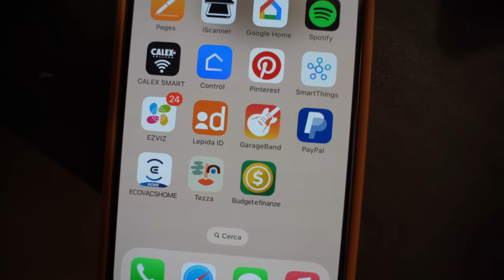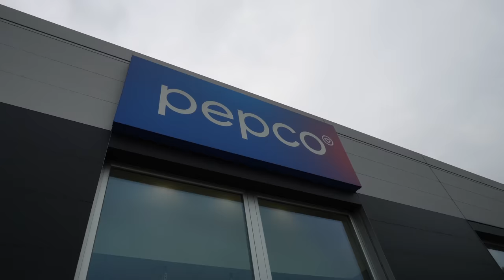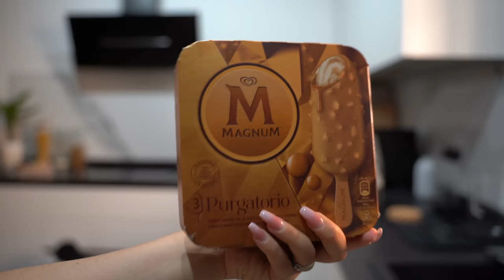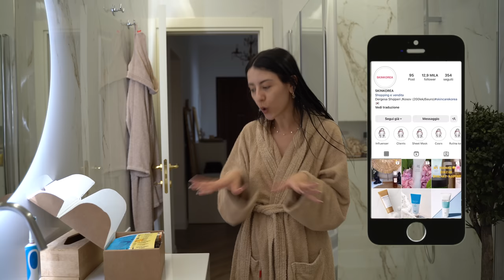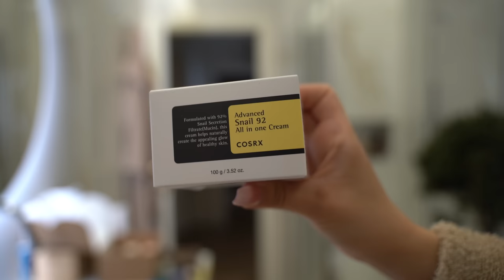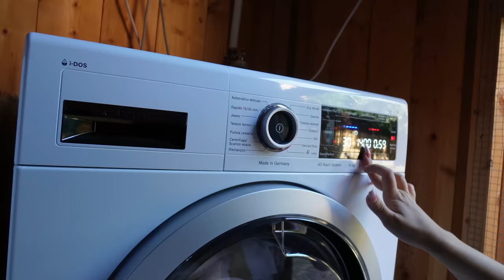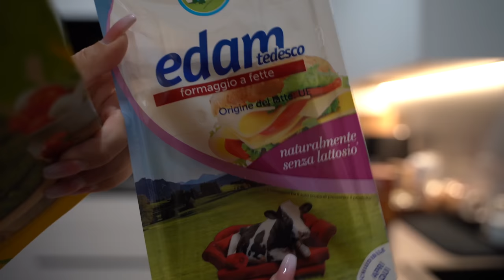Blerje per shpin, kam beef me...., haul dhe receta| Vlog| Angela Ak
Me kodin: ANGELA keni 20% ulje